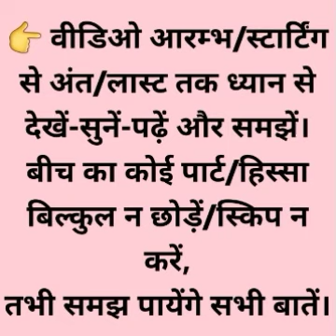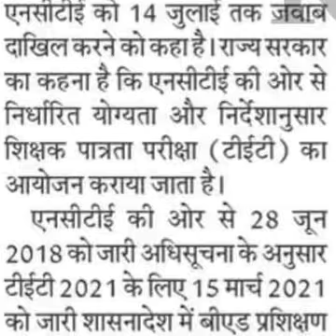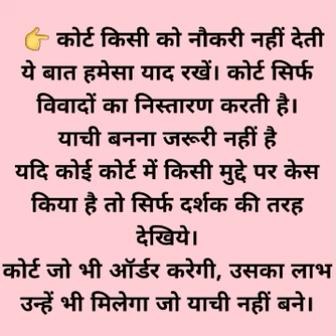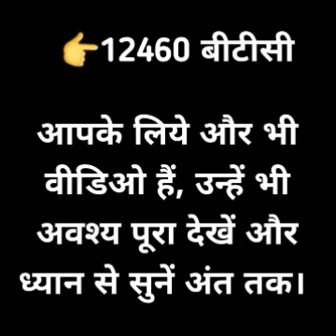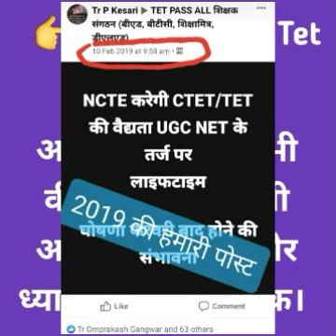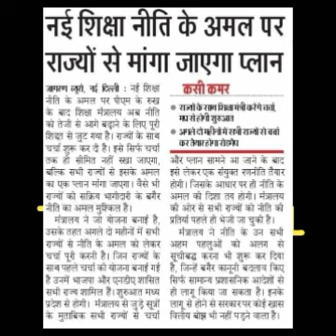शिक्षा मंत्री ने किया घोषणा.. सभी Tet पास को नियुक्ति। सभी शिक्षामित्र बनेंगे सहायक अध्यापक।